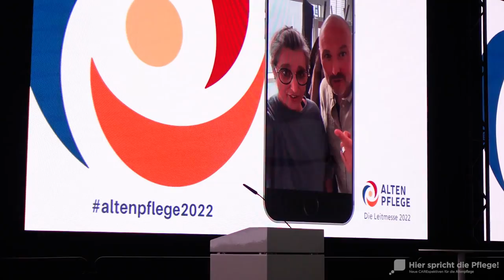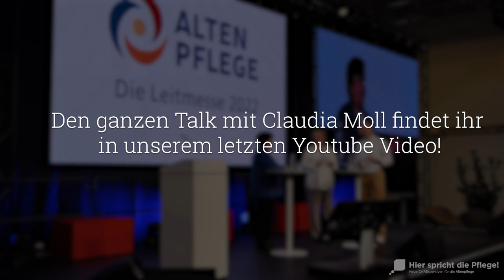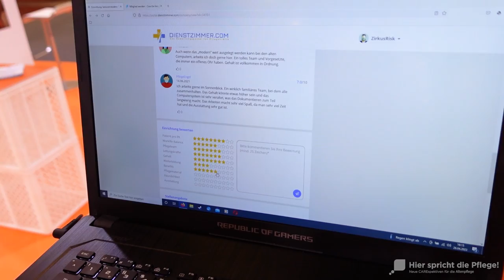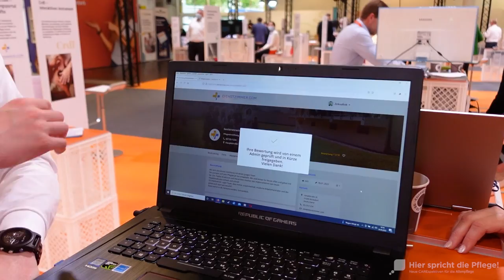VLOG: Jean & Marc unterwegs auf der Leitmesse ALTENPFLEGE | Teil 1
Jean und Marc waren als rasende Reporter auf der Leitmesse ALTENPFLEGE unterwegs und teilen mit euch spannende Entdeckungen und Gespräche.

Hier spricht die Pflege!

Neue Folgen gibt's immer mittwochs auf diesem Kanal.